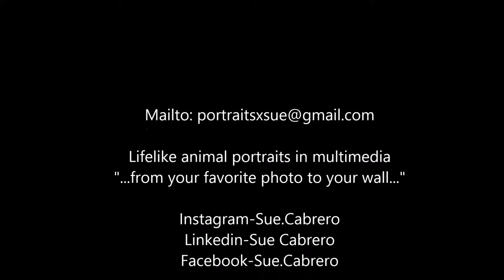Colourful Hummingbird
I love the colours this little cutie has, don't know what specie it is.
Made on pastelmat paper and soft pastels, I really enjoyed this one!!